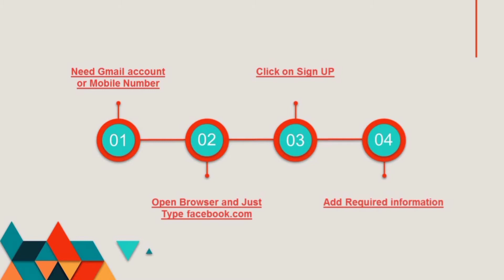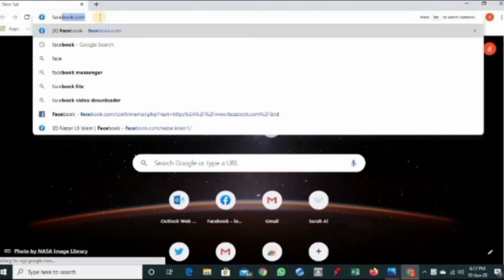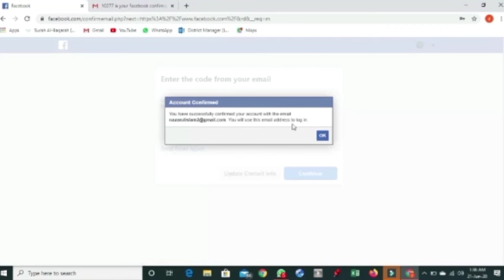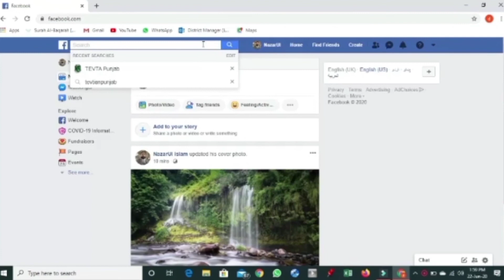how to make/ create Facebook |Twitter account| step by step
how to make/ create Facebook account  step by step,
Facebook tutorial,
easy way to create a Facebook page,
how to create a Facebook account for beginners, how to create a Twitter account for beginners,